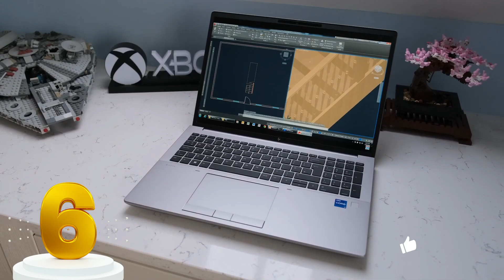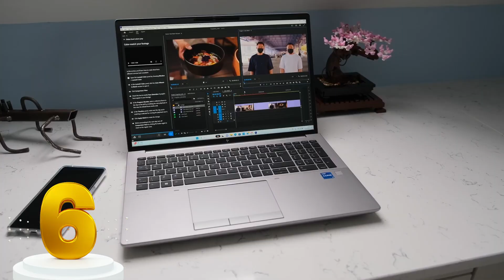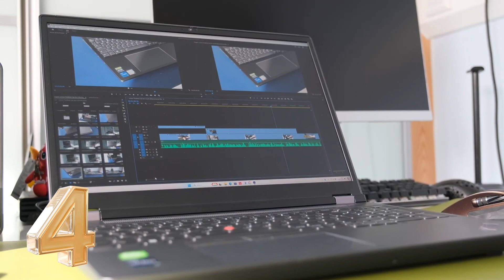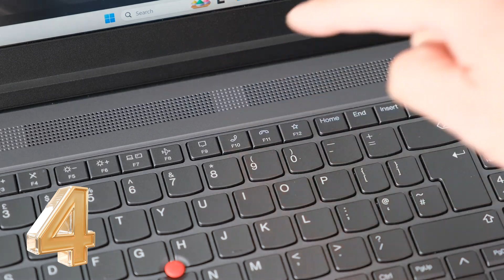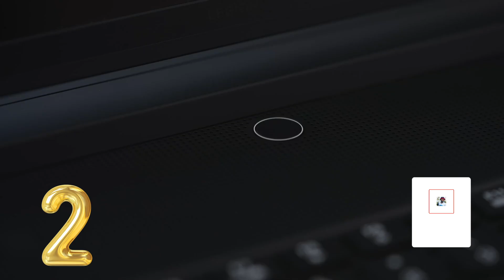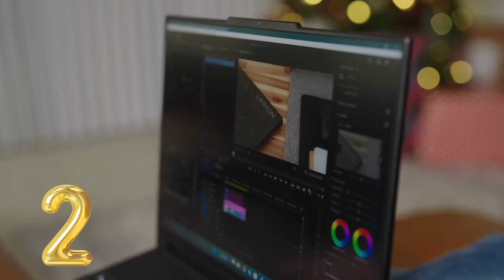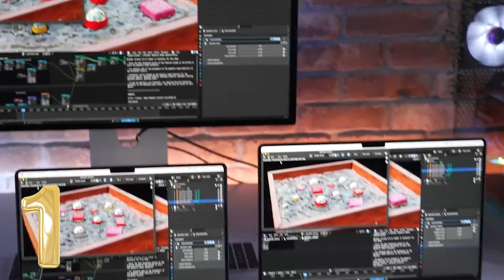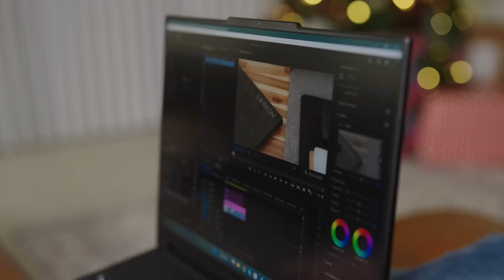HIZI NDIO LAPTOP 6 BORA KWAAJIRI YA GRAPHICS DESIGN NA VIDEO EDITING YA 4K, 8K,12K, MUSIC VIDEOS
SUBSRIBE NOW
Kwa maswali lolote nipigie kwenye namba hii
KAMA UNAPENDA NINACHO FANYA "PLEASE TIP"  ME KWENYE NAMBA HII YA